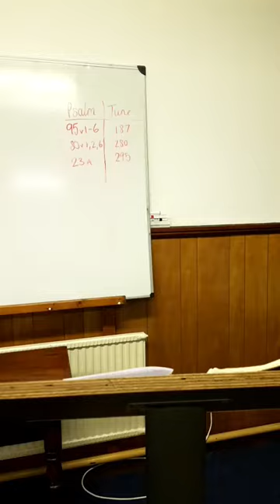Evening 03/03/24: John 10 The Good Shepherd